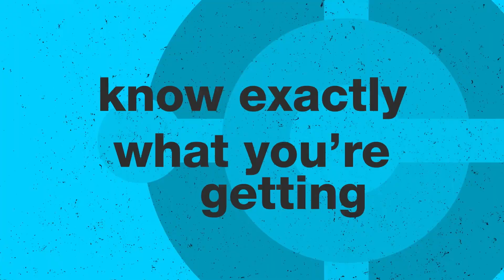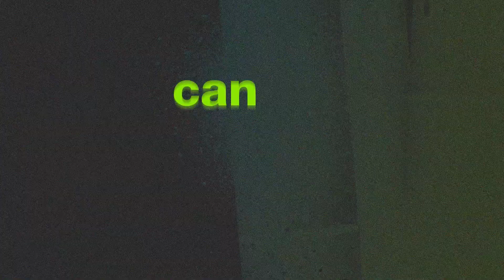KickStart Microsoft Business Central in one week with Bam Boom Cloud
Outdated or limited accounting systems like QuickBooks, Sage or Xero causing you headaches?

Switch to Microsoft Dynamics 365 Business Central in just ONE WEEK with KickStart™ from Bamboo Cloud! From powerful automation tools, to in depth reporting, with deep integration with Office and M365. Business Central is the leading Cloud ERP solution to help you grow your business.